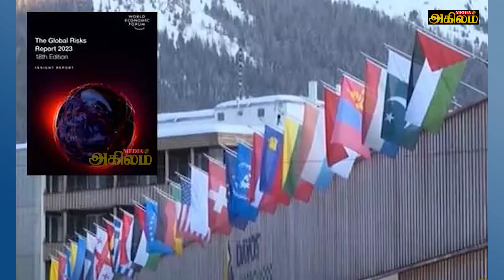இன்றைய முக்கிய உலகச் செய்திகள் 18.01.2023 | Today World News in Tamil